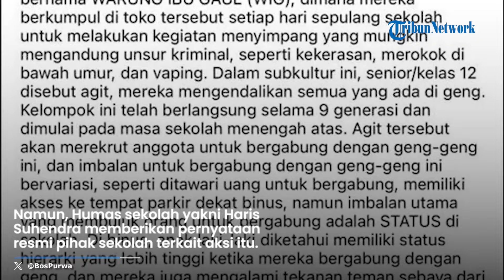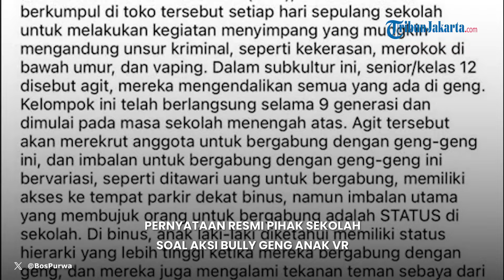Ini Pernyataan Resmi Pihak Sekolah soal Aksi Bully Geng Anak Vincent Rompies, Ada 4 Poin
TRIBUN-VIDEO.COM — Ada 4 point yang dikeluarkan dalam penyataan resmi pihak Binus School Serpong terkait kasus perundungan yang belakangan terjadi di sekolah tersebut.

Diberitakan sebelumnya, Kasus perundungan yang dilakukan oleh sekelompok siswa yabf tergabung ke dalam Geng Tai terhadap siswa lainnya itu ramai diperbincangkan khalayak luas di akun media sosial X, dulu Twitter pada Senin (19/2/2024). Terkait kronologi, polisi masih belum membeberkan secara pasti.

Namun, Humas Binus School Education, Haris Suhendra memberikan pernyataan resmi pihak sekolah terkait aksi perundungan tersebut. yang isinya sebagai berikut,Pihak sekolah sangat menghargai adanya simpati publik yang sangat tinggi pada insiden bulying yang terjadi terhadap siswa Binus School Serpong.

Kejadian ini dikatakan Haris tentu sangat memberatkan bagi korban dan organg tua korban serta menimpbulkan keprihatinan dari seluruh komunitas sekolah.Sebagai bagian dari komitmen pihak sekolah untuk mendukung transparansi dalam insiden ini, Haris pun menyampaikan fakta-fakta utama terkait insiden tersebut, sebagai berikut:

1. Insiden kekerasan yang dialami oleh siswa kami dilakukan oleh sejumlah siswa lainnya, yang terjadi di luar lingkungan sekolah dan di luar jam sekolah.

2.Setelah mengetahui insiden tersebut, pihak sekolah melakukan investigasi secara intensif.Seluruh siswa yang terbukti melakukan tindakan kekerasan sudah tidak menjadi bagian dari komunitas BINUS SCHOOL.

3. Mengingat insiden ini telah berada di ranah hukum, kami berkomitmen untuk kooperatif membantu segala proses investigasi dari pihak berwajib.4. Menyadari bahwa insiden ini melibatkan anak-anak di bawah umur, kami memohon pengertian dari seluruh publik terhadap posisi sekolah untuk tidak dapat membagikan detail terkait privasi baik korban maupun semua yang terlibat dalam insiden ini.

"Kami menghargai adanya simpati publik yang begitu tinggi pada insiden kekerasan terhadap siswa BINUS SCHOOL Serpong.Kejadian ini sangat berat bagi korban dan orang tua korban, dan tentunya juga membawa keprihatinan yang mendalam dari seluruh komunitas sekolah.Doa dan dukungan kami tertuju untuk korban dan keluarga.

BINUS SCHOOL menerapkan Zero Tolerance Policy terhadap tindakan kekerasan baik secara fisik, psikis maupun emosional.Kami mengecam segala bentuk kekerasan baik di dalam maupun luar sekolah, yang bertentangandengan nilai-nilai yang dijunjung tinggi di lingkungan sekolah.

Menghadapi insiden ini, kami selaku pihak sekolah memprioritaskan perhatian dan upaya kami untuk mendukung pemulihan korban secara fisik, psikis maupun emosional, serta seluruh murid sekolah yang ikut terdampak.Sekali lagi kami menekankan bahwa tidak ada alasan yang membenarkan segala bentuk kekerasan. Fokus utama sekolah saat ini adalah untuk memberikan dukungan dan pendampingan yang dibutuhkan oleh korban dan keluarga, Sebagai Home for Learning, kami berkomitmen untuk terus menjaga lingkungan sekolah yang aman, nyaman, dan menyenangkan bagi seluruh murid kami sehingga dapat tumbuh bersama menjadi individu yang lebih baik."

Di akhir kalimat pihak sekolah sama sekali tidak membenarkan segala bentuk kekerasan. Fokus utama sekolah saat ini adalah untuk memberikan dukungan dan pendampingan yang dibutuhkan oleh korban dan keluarga.